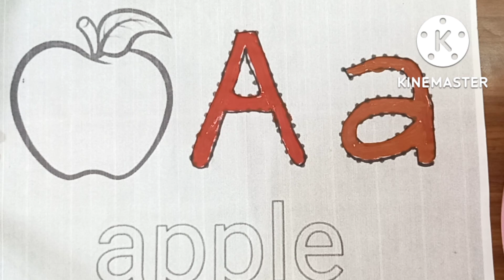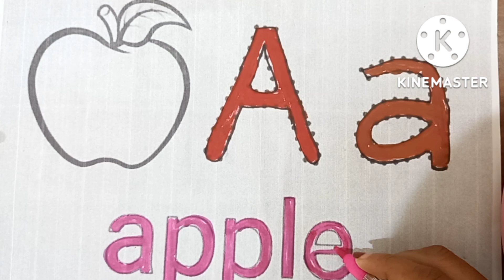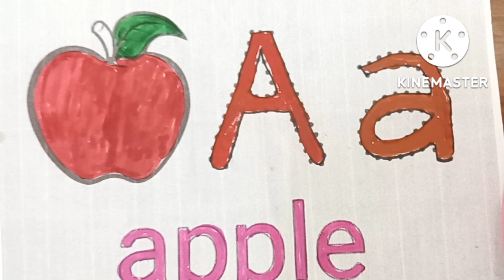a for apple,b for ball,capital letters